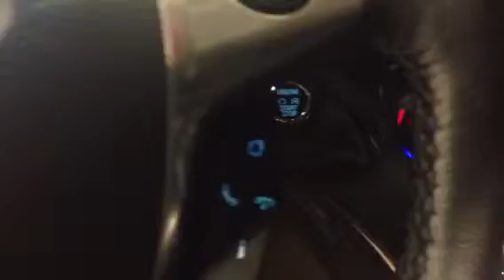Pre Owned 2013 Ford Escape Titanium AWD in Medicine Hat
Davis GMC Buick is Medicine Hat's leading General Motors dealer in Medicine Hat and South Eastern Alberta.  We are Medicine Hat's premier source for quality Certified Pre Owned vehicles.  We are conveniently located at 1450 Trans Canada Way just off the highway and proudly service customers from; Medicine Hat, Brooks, Lethbridge, Calgary, Red Deer, Edmonton, Maple Creek, Swift Current and Regina.  All our Pre Owned vehicles come with our signature two year maintenance program that includes 4 oil changes, 4 tire rotations, 2 air filters and 2 car washes.

Davis GMC Buick (Medicine Hat) Ltd.
1450 Trans Canada Way SE
Medicine Hat, AB
T1B 4M2